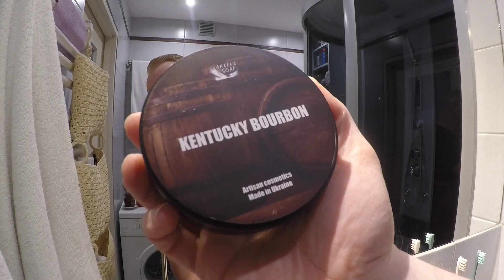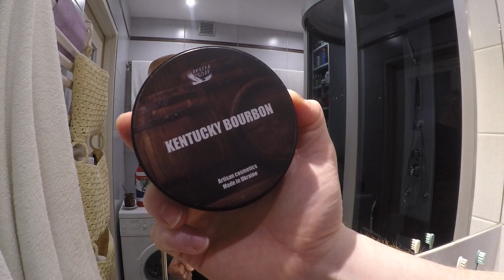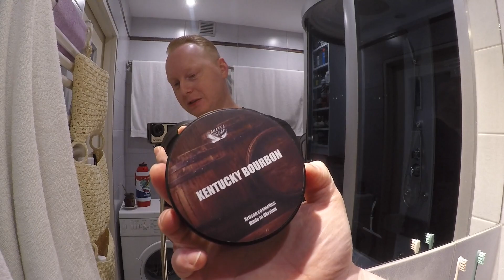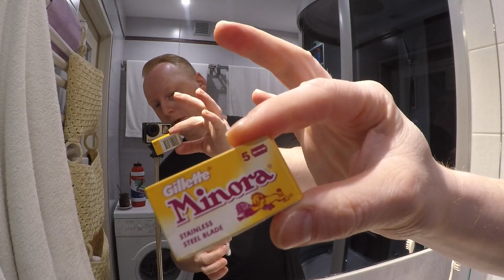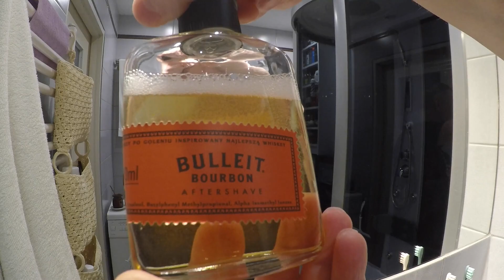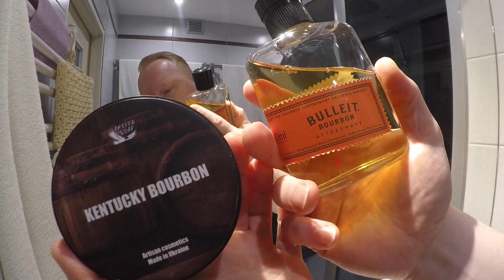💈🥃 Areffa Soap Kentucky Bourbon Shaving Cream/Soap, Pan Drwal Bulleit Bourbon Aftershave Lotion 🥃💈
Welcome to the Gamechangers Shave Club 💈 😁👋
In today's shave, we will move to the world of Alesia from Areffa Soap and all thanks to the package that has just arrived from Kiev, Ukraine and the first product from a package box full of goodness is 🥃"Kentucky Bourbon" Cream-Soap 🥃 in Badger-Tallow and Beer Base! from Areffa Soap 🥰👍

In the case of purchasing cosmetics from Areffa Soap, You need to contact the manufacturer directly via SocialMedia

Witam w Gamechangers Shave Club 😁👋
W dzisiejszym goleniu przeniesiemy się do świata Alesii z mydlarni Areffa Soap a to wszystko dzięki paczce, która właśnie dotarła do mnie ze stolicy Ukrainy, Kijowa, a pierwszym produktem jaki wybrałem z paczki pełnej dobroci jest mydło-krem „Kentucky Bourbon” w Bazie Tallow z Łojem Borsuczym i dodatkiem Piwa! A to wszystko tylko od Areffa Soap 🥰👍

W sprawie zakupu kosmetyków z Areffa Soap trzeba kontakować się bezpośrednio z Producenką za pośrednictwem Social-Mediów.

* Official Facebook of Areffa Soap Co.
* Mrs. Alesia Owner of Areffa Soap Co.

 * Areffa Soap - Kentucky Bourbon Cream/Soap 100gr.

Oakmoss-mydlo-w-kostce

Ingredients / Skład
* Areffa Soap - Kentucky Bourbon Cream/Soap
Stearic Acid, Badger Tallow, Beer, Coconut oil, Castor oil, Glycerin, sorbitol, Shea Butter, Sodium lactate, Sodium citrate, Perfume Composition

* Pan Drwal - Bulleit Bourbon Aftershave Lotion
Alcohol Denat., Aqua, Parfum, Limonene, Hexyl Cinnamal, Linalool, Butylphenyl Methylpropional, Alpha-Isomethyl Ionone.